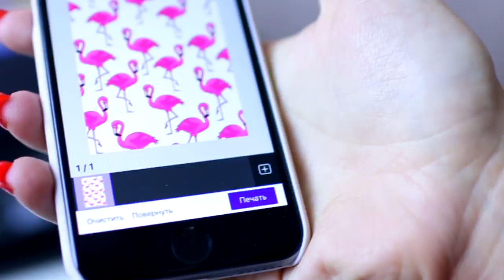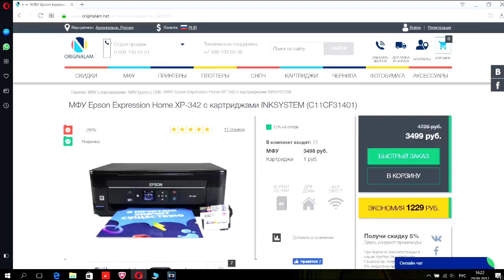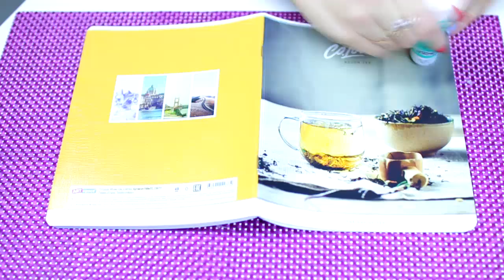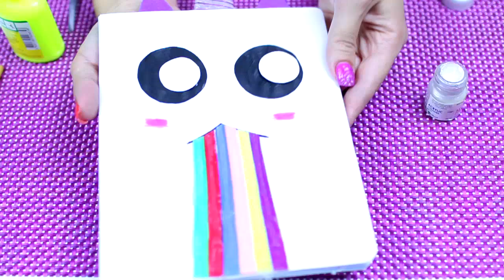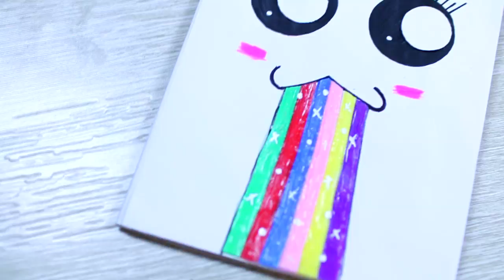DIY В ШКОЛУ/ Бюджетные ИДЕИ своими руками / Back To School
Цены на МФУ:
Россия - 3.499 руб.
Украина - 1599 грн.
Беларусь - 109 б.руб.